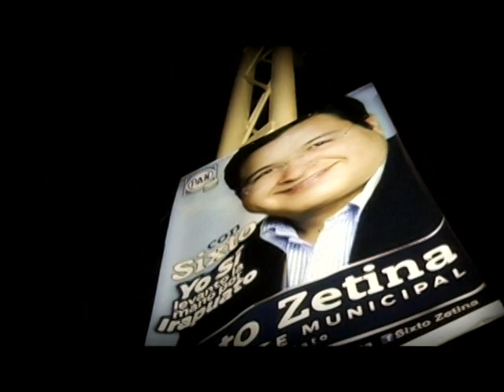Arranca Sixto Zetina Campaña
Con el compromiso de realizar una campaña de frente y a paso firme, a la medianoche del 1 de mayo, Sixto Zetina Soto inició su campaña como candidato del PAN a la Presidencia Municipal de Irapuato.